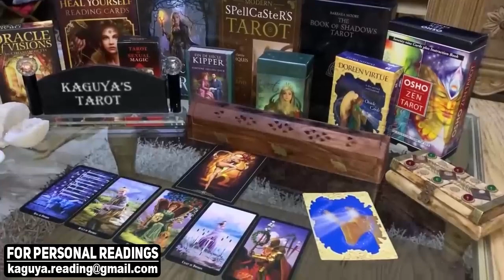TAURUS You want to change the path, September 2021 Tarot Love Reading